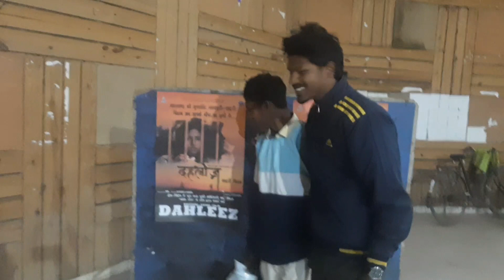सिमडेगा में नागपूरी फिल्म दहलीज़ और बांधा खेत का प्रमोशन/10-20/1/2023 को सिमडेगा में लगा है/Dahleej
सिमडेगा में नागपूरी फिल्म दहलीज़ और बांधा खेत का प्रमोशन/ नगर भवन 10-20/1/2023 को सिमडेगा में लगा है @Simdegadiocese77